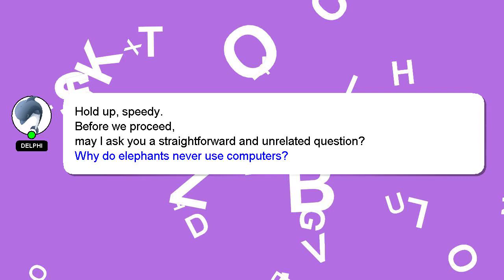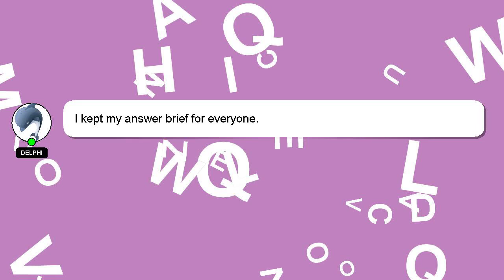How to imitate arnold?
Allow me to introduce myself briefly, Salutations, my name is Delphi. I can help you find the answers you are looking for. - How to imitate arnold?

Your answer will be acknowledged and appreciated, and I will 'heart' it as a sign of gratitude.

*2 What we are experimenting :*